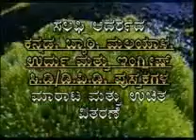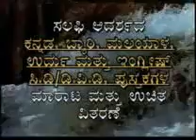Thakwa - Beary language - Ali Umar - ತಕ್ವಾ ಬ್ಯಾರಿ ಭಾಷೆಯಲ್ಲಿ - ಅಲೀ ಉಮರ್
Thakwa, Beary language, Islam... Umar Ali Mangalore